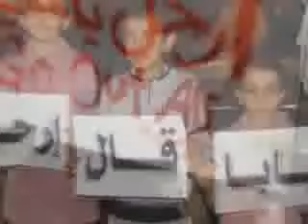فيديو مونتاج رووووعة انا ضد الحكومة اليمنية